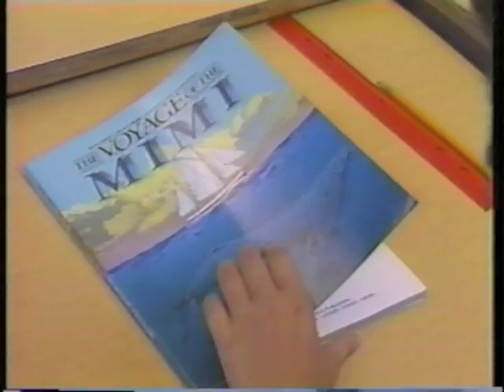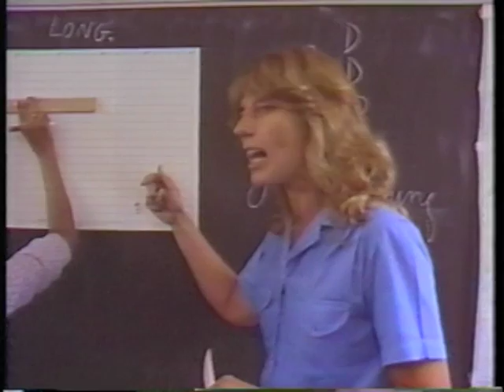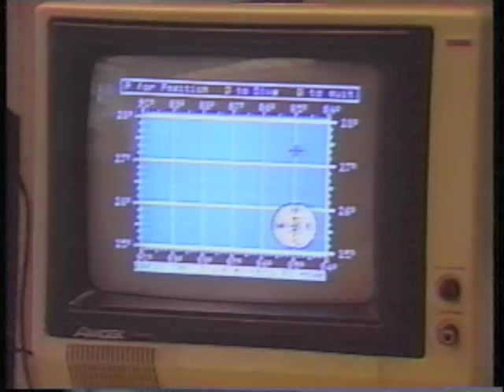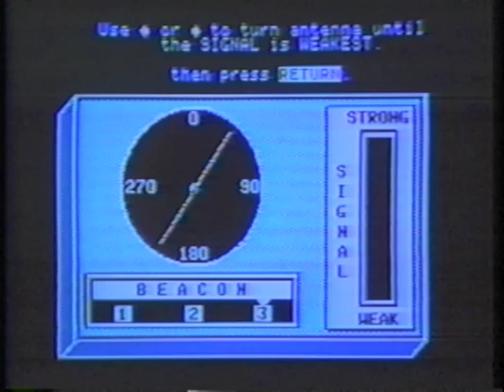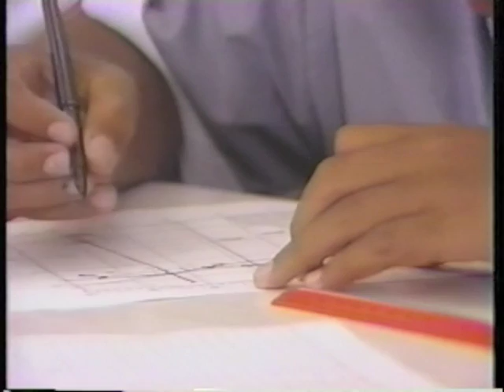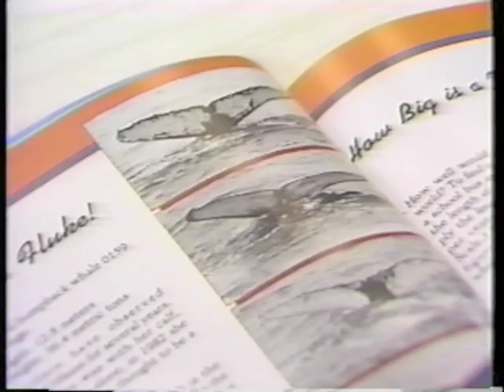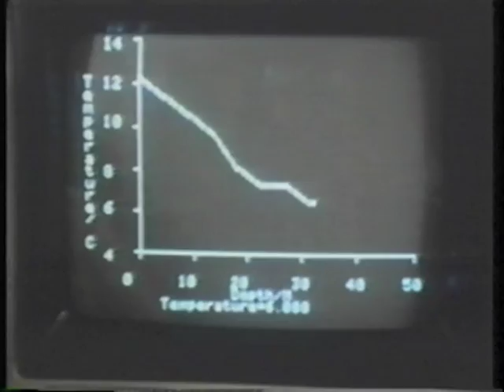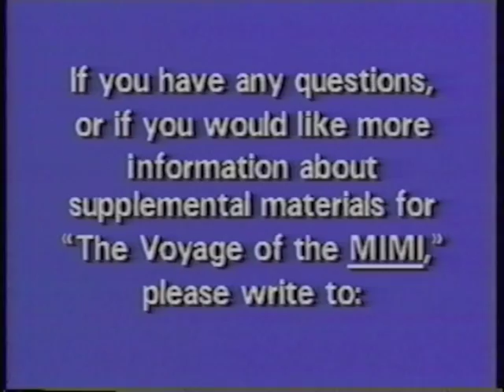What Is the Voyage of the Mimi? - A Guide for Educators - 1985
What is the Voyage of the Mimi?

This is a promotional tape for the Voyage of the Mimi series and the educational modules available at the time.

It features Sam Gibbon introducing us to clips from the series and instruction in the classroom using the educational materials. Sam Gibbon is the 2006 Fred Rogers Award recipient for children's educational television excellence:

I can't find much information about this film. It is clearly geared towards educators to inform them of the merites and educational power of the Voyage of the Mimi series. I'm not positive of the original production date but 1985 seems most appropriate given the content of the video.